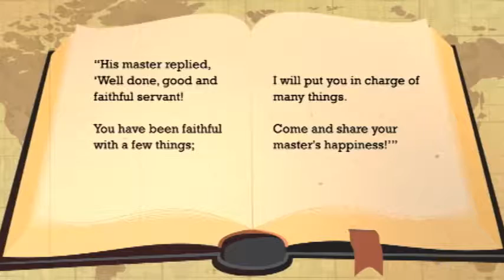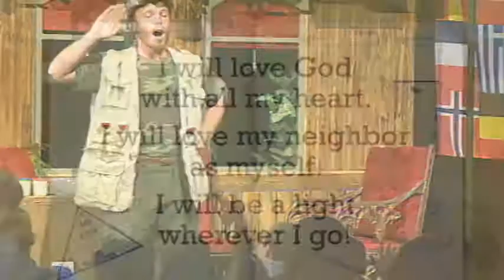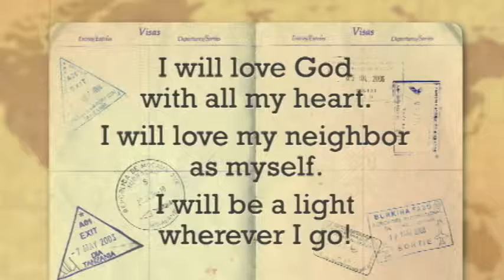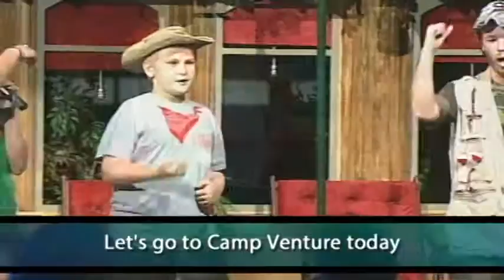KK06.29 The Talents